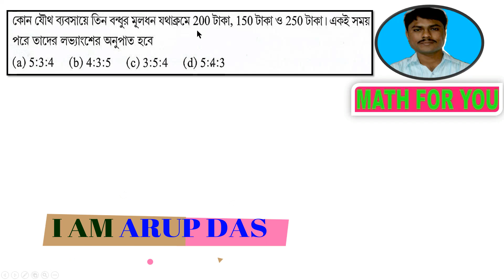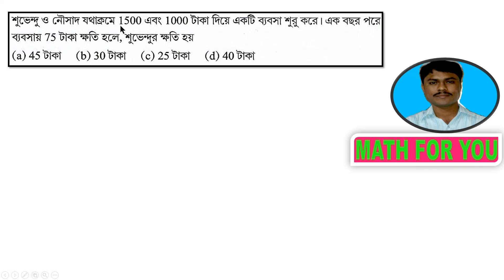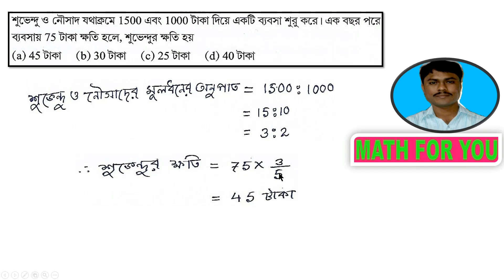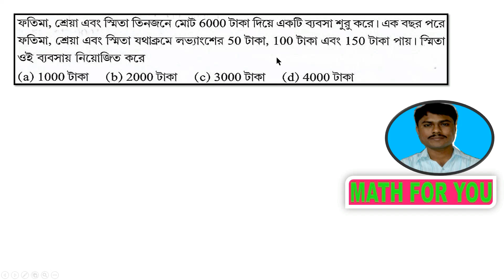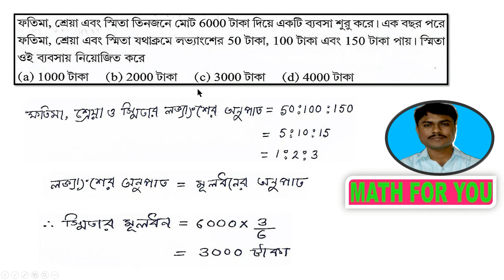অংশীদারি কারবার || EPISODE-2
PARTNERSHIP BUSINESS ||  অংশীদারি কারবার|| EPISODE-2